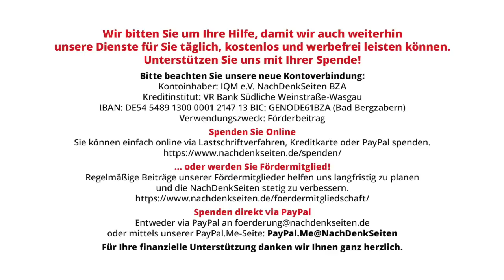Angriff der ukrainischen Luftwaffe auf eine russische Instandsetzungseinrichtung auf der Krim | NDS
Angriff der ukrainischen Luftwaffe auf eine russische Instandsetzungseinrichtung auf der Krim | Jürgen Hübschen | NachDenkSeiten-Podcast | 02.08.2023

Nach einer Meldung des US-Magazins „Forbes“ und anderer westlicher Medien sollen die ukrainischen Luftstreitkräfte am 25. Juli 2023 auf der Krim eine russische Militäreinrichtung zur Instandsetzung von im Krieg beschädigten Fahrzeugen in der Nähe des Ortes Nowostepowe angegriffen haben und dabei eine große Anzahl von ihnen zerstört haben. Der Angriff soll durch „SU-24“-Kampfflugzeuge erfolgt sein, die dafür von Großbritannien gelieferte Marschflugkörper vom Typ „Storm Shadow“ eingesetzt haben. Der Angriff wurde von ukrainischer Seite zwar grundsätzlich bestätigt, allerdings ohne Einzelheiten zu nennen, welche Waffen und welcher Träger dafür genutzt wurden. Ein Artikel von Jürgen Hübschen.

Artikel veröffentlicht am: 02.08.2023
Autor: Oberst a.D. Jürgen Hübschen (Gastbeitrag)
Sprecher: Tom Wellbrock

Jürgen Hübschen war zuletzt als Oberst Leiter eines Zentralreferats im Bundesministerium der Verteidigung, u. a. verantwortlich für die Landesverteidigung, die zivil-militärische Zusammenarbeit, alle Fragen der zivilen und militärischen Bewachung und das Kriegsgefallenenwesen. Er schreibt auf seinem Blog Sicherheitsbulletin zu sicherheitspolitischen Themen.

Aufrüstung, Militäreinsätze, Kriege,
Frankreich, Großbritannien, Krim, Russland, Ukraine, Waffenlieferungen